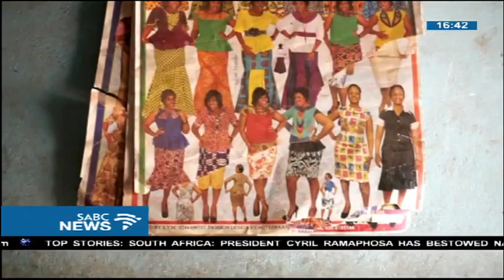Burkinabe designers take fashion industry by storm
Burkinabe designers are taking on the challenge in starting up their business in a fledgling industry. "226 Kara" is a ready to wear fashion brand that is set to revolutionize Burkinabe fashion by using locally sourced products.